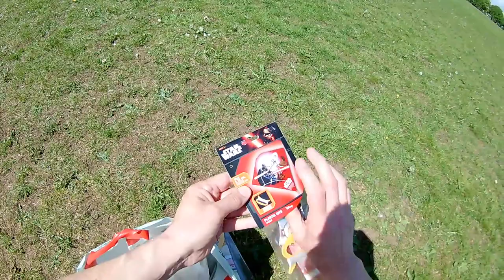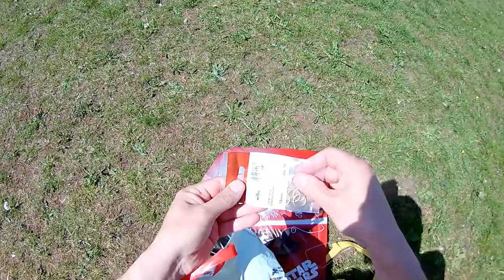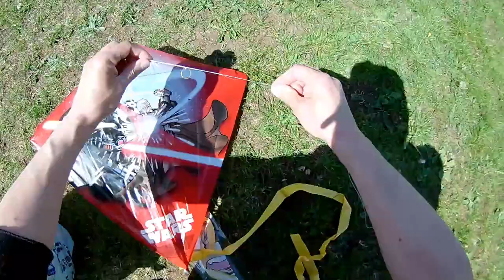Kites 190521 Durdham Downs - Home Bargains 67p Diamond Kite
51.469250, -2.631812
EvoDX Ultra HD 4K Sports and Action Camera set to 1080P 30fps